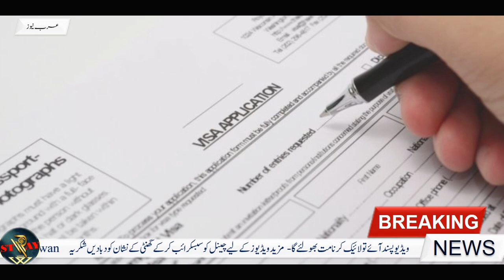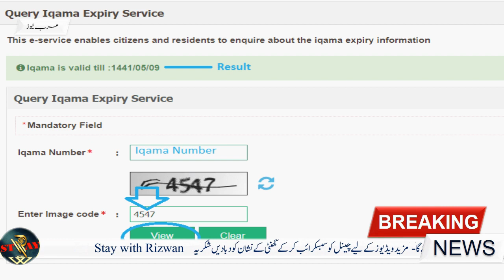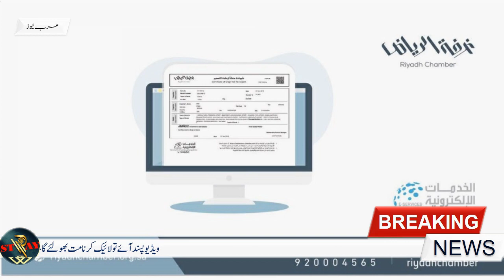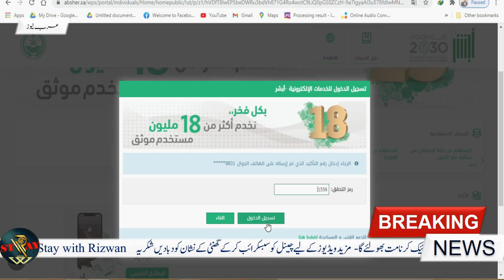How to Apply Permanent Family visa Saudi Arabia in 2021 Complete Guide in Urdu | Stay with Rizwan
stay with Rizwan!